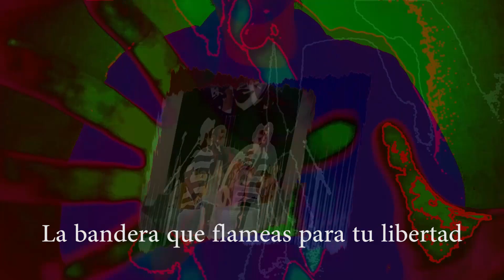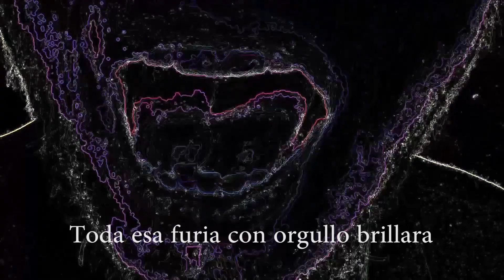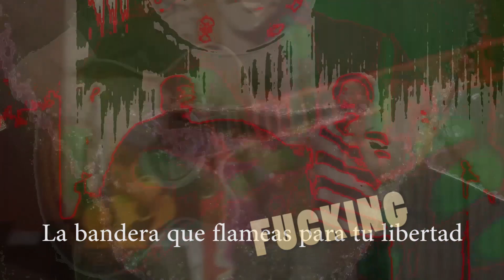Libertad (versión RECHAZADA)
Ésta es una versión rechazada (por turbia) que luego de unos meses cobra más sentido.  de cara a las elecciones presidenciales 2023 y los candidatos horribles que nos hacen elegir.

Libertad

Quiero saber y entender cual es el ismo que rige tu parecer
aunque salgas a cazar a tus perseguidores uno del rebaño sos
y cual fue la ilusión que te vendieron para que te muevas hoy?
Una marioneta socio-cultural es lo que te impones para no ver la verdad

Las banderas que flameas para tu libertad,
es la soga con las que el amo te esclavizara

Parece que fue anteayer, que te dijeron como, cuando y en que creer
Detrás de ese bello umbral, hay un gran banquete al que no te invitaran

Vuelve a repensar tu realidad

A donde iras?  Donde llevaras? Toda esa furia con orgullo brillara
Parece que fue siempre así,  las voces de los  olvidados han de sucumbir

El secreto esta en no escucharlos y observar